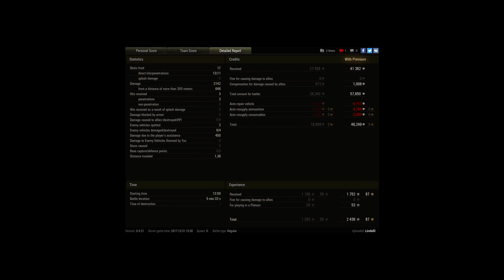KV-85, Siegfried Line, Assault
Player: Lindelli [TSOP]